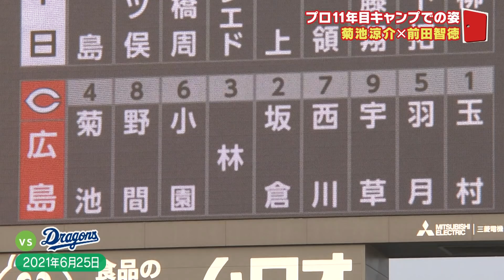【カープキャンプ】11年目のシーズンに挑む菊池に前田が迫る！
若手に精力的に指導するなど例年とはちがう動きを見せる菊池に前田が切り込む！

2022年2月26日